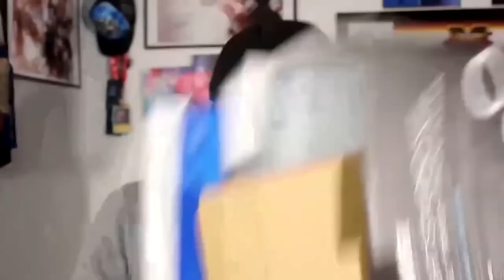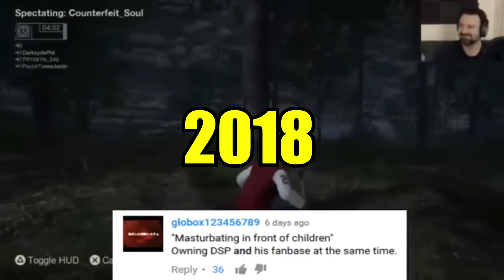DSP talks SH*T as LTG gets banned from Tekken 8 | Red Bull Kumite LCQ Winners & Hype Moments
Chapters:
00:00 - Video Intro
00:30 - Red Bull Kumite LCQ Winners & Hype Moments
09:45 - DSP talks SH*T as LTG gets banned from Tekken 8